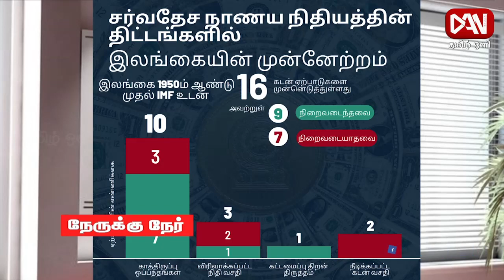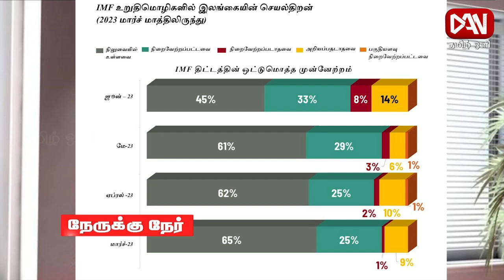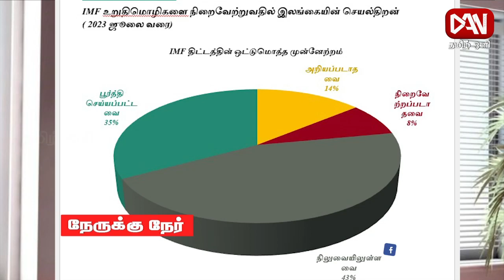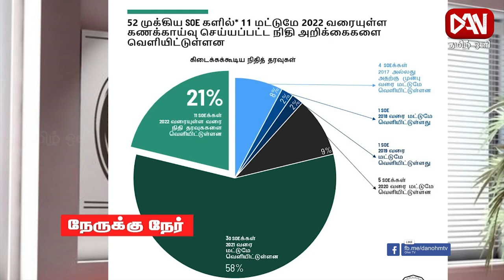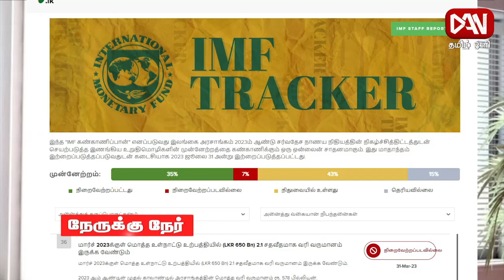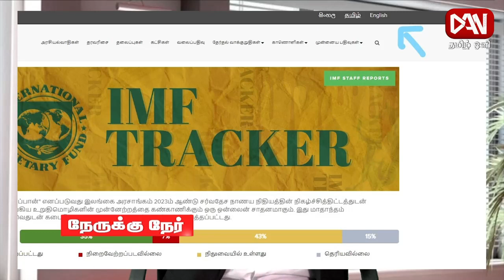நேருக்கு நேர் | 30.08.2023 | தே.எட்வேட் உதயதாஸ் - உதவி முகாமையாளர் - வெரிட்டே ரிசர்ச்